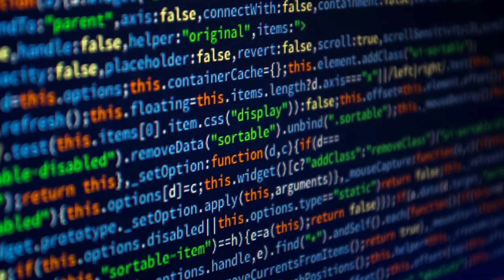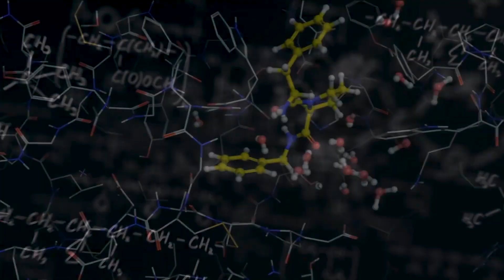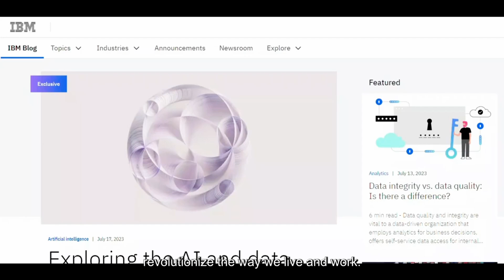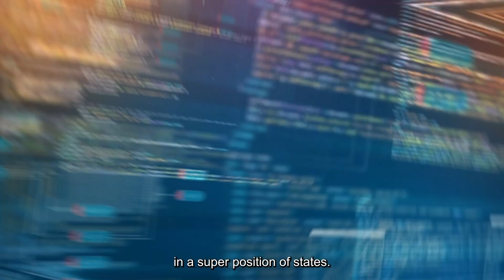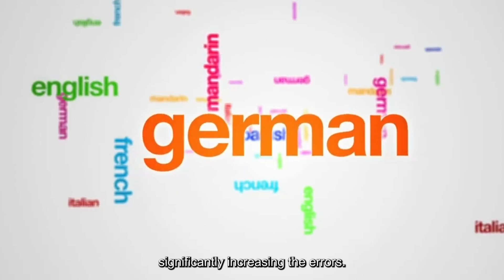Unlocking the Power of Quantum Computing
What Is Quantum Computing? - Quantum Computing Explained

Get ready to dive into the fascinating world of quantum computing! This video unravels the mysteries behind quantum computing and explores its mind-bending potential. From the basics to the brilliance, join us on a journey that will reshape your understanding of technology. 🚀

About Myself:

I (Myself) am a common man among millions who struggled, failed, and surged ahead in search of success, happiness, and contentment. Just like any middle-class guy, I too had a bunch of unclear dreams and a blurred vision of my goals in life. All I had was an undying learning attitude to hold on to. Rowing through ups and downs, it was time that taught me the true meaning of his life.